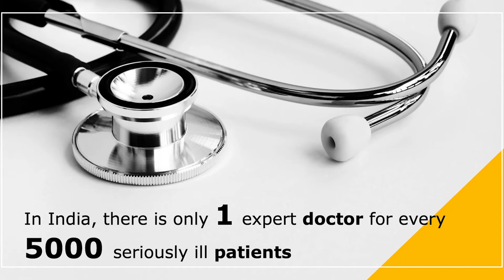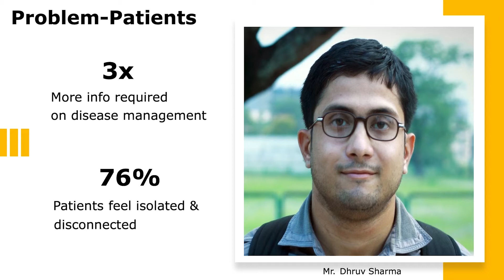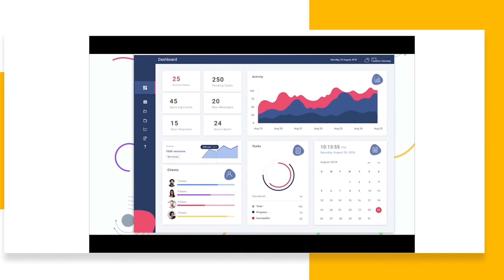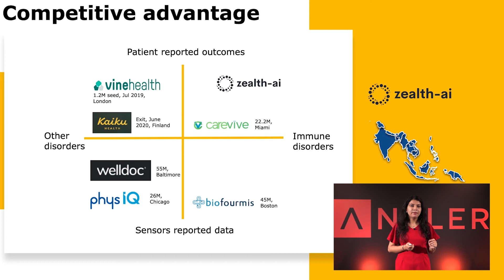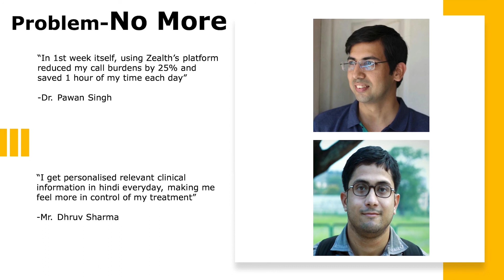Zealth Demo Day Pitch - Antler Southeast Asia’s Fourth Demo Day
Zealth-AI is India’s 1st personalised digital health intervention platform to empower patients, their caregivers and the clinicians they trust.